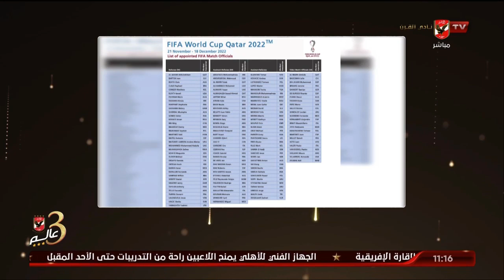اللقاء الكامل| خبراء التحيكم ناصر عباس وشريف صلاح والناقد الرياضي محمود صبري البيت_الكبير 9-11-2022